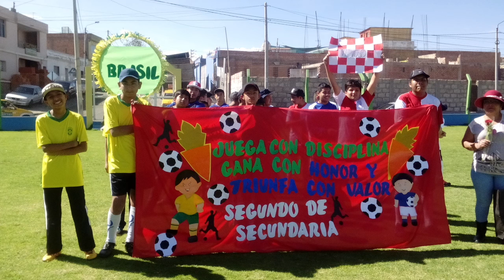Mi Historia en el Colegio Santa María